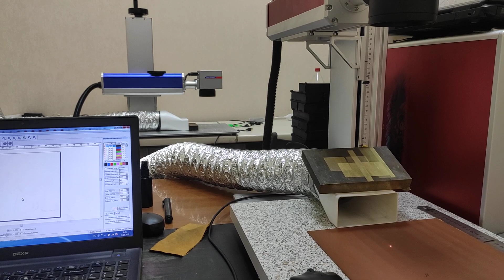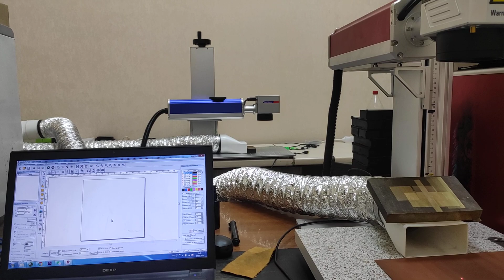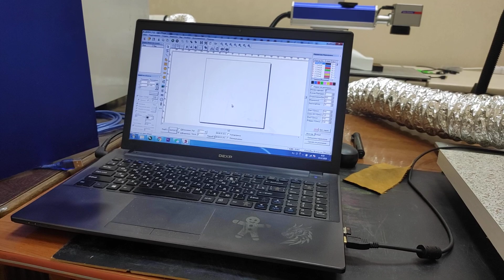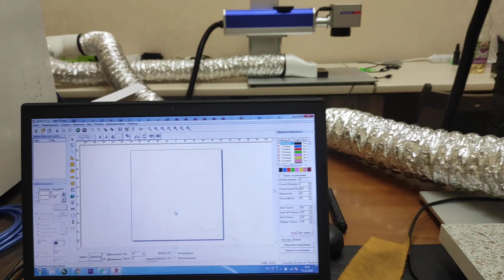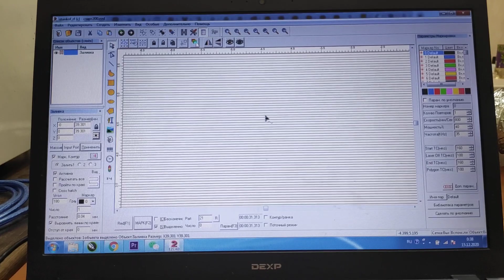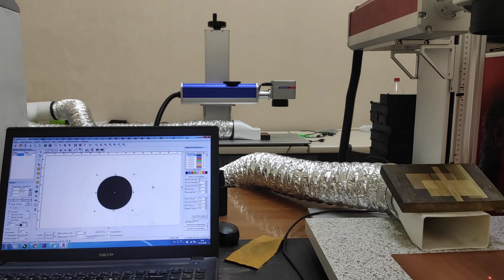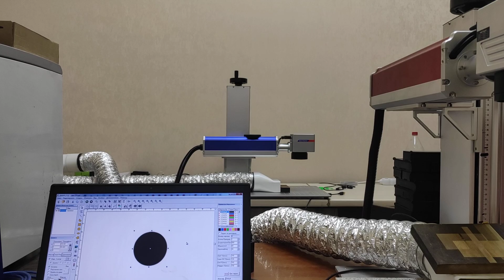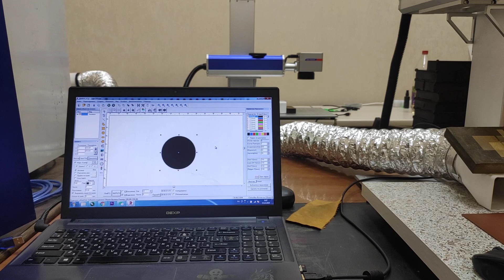Как выбрать Первый лазерный маркер - что взять, какой взять, какой нужен ноут. ошибки новичков.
Если сылка не открывается, копируем и вставляем в браузер.
Наша сборка оптоволоконный маркер.

UV Laser от 3 ватт и более для внутреннего рынка